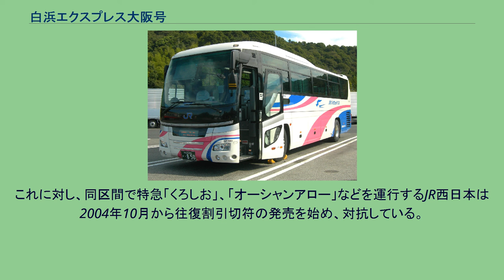白浜エクスプレス大阪号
白浜エクスプレス大阪号（しらはまエクスプレスおおさかごう）は、大阪府大阪市北区と和歌山県西牟婁郡白浜町との間を結ぶ昼行高速バスである。
白浜エクスプレス大阪号（西日本JRバス） 全席指定制のため、乗車には事前の予約が必要。
かつて設定されていた便名コードは450xx。
ユニバーサル・スタジオ・ジャパン (USJ)※ - 大阪駅JRバスターミナル (01) - りんくうタウン駅※ - 湊町バスターミナル (OCAT) (02) ⇔ 印南 (24) - みなべ役場前 (03) - 芳養駅前 (22) - 田辺市役所前（文化会館前） (05) - 田辺駅前 (06) - つぶり坂 (20) - 滝内
- とれとれ市場前 (09) - 古賀浦 (10) - 白浜桟橋 (11) - 白浜バスセンター (12) - 湯崎 (13) - 新湯崎 (14) - 千畳口 (23) - 三段壁 (15) - 南紀白浜空港※ - エクシブ白浜 (16) - アドベンチャーワールド (17)※ 料金は、しばらくは白浜 - 大阪間が往復5,
000円、田辺 - 大阪間が4,800円で、割安感が人気を呼び増便を繰り返してきた。
2013年7月より運賃改定があり、白浜 - 大阪間が往復5,500円、田辺 - 大阪間が5,300円、みなべ・印南 - 大阪間が4,900円となった。
新聞報道によると、午前中一番の便で大阪に行き、最終便で戻る日帰りの人が多く、日曜日はほとんど満席の状態である。
ゴールデンウイークや夏休み、お盆には増便することもある。
春休みや夏休みは、大阪から観光で来る利用者が多いが、そのほかの時期は田辺市やみなべ町からの利用者が多く、7割近くが大阪へ遊びに出掛ける人で、若い女性の買い物客の姿も目立つという。
2019年4月の運賃改定で、白浜 - 大阪間が往復5,580円、田辺 - 大阪間が5,390円、みなべ・印南 - 大阪間が4,990円となっている。
別の新聞報道によると、当初は観光客の誘致を目的として開設されたが、運行開始後は地元の利用者が多く、2006年度は1年間で12万人が利用したとのことである。
利用客の要望により、2007年7月20日からは神戸発着便（白浜エクスプレス神戸号2009年9月30日の運行をもって廃止)、2007年9月14日からは和歌山発着便（明光バスと和歌山バスの2社共同運行、2016年3月25日をもって路線廃止）、2011年2月からは京都駅（八条口）発着便（こちらは近鉄バスと明光バスの共同運行であったが、現在は明光バスの単独運行）も運行されている。
これに対し、同区間で特急「くろしお」、「オーシャンアロー」などを運行するJR西日本は2004年10月から往復割引切符の発売を始め、対抗している。